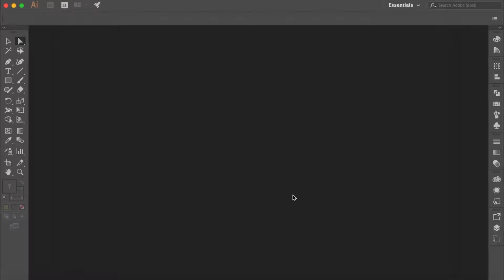Jumping Toast Character Design - Adobe Illustrator Speed Drawing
One of the first designs from Grumpy Lab is this happy jumping toast character. From initial post-it note drawing to finished Adobe Illustrator artwork, the design changed very little.

This jumping toast is available on T-shirts exclusively at Grumpy Lab.